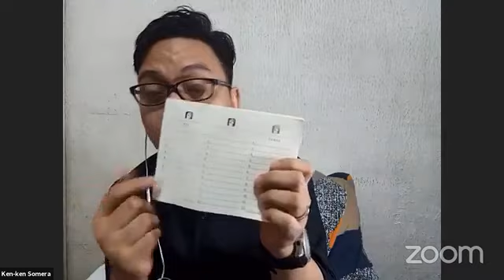𝐄𝐩𝐢𝐬𝐨𝐝𝐞 #𝟐𝟔 𝐈𝐧𝐬𝐢𝐝𝐞 𝐭𝐡𝐞 𝐦𝐢𝐧𝐝 𝐨𝐟 "𝐊𝐞𝐧 𝐒𝐨𝐦𝐞𝐫𝐚" (𝐒𝐚𝐥𝐞𝐬, 𝐇𝐲𝐩𝐧𝐨𝐭𝐡𝐞𝐫𝐚𝐩𝐲, 𝐂𝐨𝐚𝐜𝐡𝐢𝐧𝐠, 𝐍𝐋𝐏)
𝐒𝐚𝐥𝐞𝐬, 𝐇𝐲𝐩𝐧𝐨𝐭𝐡𝐞𝐫𝐚𝐩𝐲, 𝐂𝐨𝐚𝐜𝐡𝐢𝐧𝐠, 𝐍𝐋𝐏
𝐄𝐩𝐢𝐬𝐨𝐝𝐞 𝟐𝟔
𝐈𝐍𝐒𝐈𝐃𝐄 𝐭𝐡𝐞 𝐌𝐈𝐍𝐃 𝐨𝐟: 𝐊𝐞𝐧 𝐒𝐨𝐦𝐞𝐫𝐚
𝐡𝐨𝐬𝐭𝐞𝐝 𝐛𝐲: 𝐊𝐞𝐧-𝐤𝐞𝐧 𝐒𝐨𝐦𝐞𝐫𝐚 𝐲𝐨𝐮𝐫 𝐜𝐨𝐚𝐜𝐡

(Recorded thru FB Live: August 2019)

Topics that we'll be discussing will revolve around
✔️✔️ NLP
✔️✔️ Hypnotherapy
✔️✔️ Sales
✔️✔️ Persuasion and Negotiation
✔️✔️ Training and Coaching

"𝑾𝑯𝑶 𝑨𝑴 𝑰 𝒊𝒔 𝒂𝒍𝒘𝒂𝒚𝒔 𝒅𝒊𝒇𝒇𝒆𝒓𝒆𝒏𝒕 𝒇𝒓𝒐𝒎 𝑾𝑯𝑶 𝑰 𝑨𝑴"

We are a copy of a copy of a copy... but a good question to think about is "What" actually makes us original?
This has always been a thought of mine. Not just a thought but a question I always consider asking to myself.

People telling you left and right...
What to do and NOT do.
You begin to question your decisions
Who do you listen to?

YES you already have an answer.
Yourself.
BUT do you TRUST yourself?
that is what we want to work with.

As I get to connect to a lot of people with Huge fucking goals and awesome visions and dreams. I get to see life differently from how I saw it years back.

I was blessed to know some friends and mentors who are the best in what they do and one of the best THANK YOU's I can give them is to develop what I learned and help other people in the process.

Let's discuss more of these questions and thoughts

✔️✔️ NLP
✔️✔️ Hypnotherapy
✔️✔️ Sales
✔️✔️ Persuasion and Negotiation
✔️✔️ Training and Coaching

🎓𝐎𝐮𝐫 𝐒𝐩𝐞𝐚𝐤𝐞𝐫:🎓
❇️𝐊𝐞𝐧-𝐤𝐞𝐧 𝐒𝐨𝐦𝐞𝐫𝐚 is one of the few Persuasion Specialists in the Philippines you might hear about in secretive social circles. An all around nice guy who has helped numerous individuals / teams / companies get their felt messages growing in the minds of their specific audience.

A certified conversational hypnotherapist who has been practicing and using NLP and hypnosis since 2010 and has applied it in Sales, Public Speaking, Coaching and Therapy.

He is often consulted for his understanding on Persuasion, Negotiation and Personality Development and Hypnotherapy

Currently he is creating content for his personal page Ken-ken Somera with his 2 live podcasts "Inside the mind of:" and "Conscious" which promotes awareness in regards to NLP/Hypnosis and human experience.

𝐍𝐞𝐰𝐞𝐫 𝐥𝐞𝐚𝐫𝐧𝐢𝐧𝐠𝐬 𝐚𝐧𝐝 𝐢𝐧𝐬𝐢𝐠𝐡𝐭𝐬 𝐚𝐫𝐞 𝐩𝐨𝐬𝐭𝐞𝐝 𝐨𝐧

𝐄𝐚𝐬𝐢𝐥𝐲 𝐜𝐨𝐧𝐧𝐞𝐜𝐭 𝐰𝐢𝐭𝐡 𝐊𝐞𝐧-𝐤𝐞𝐧 𝐒𝐨𝐦𝐞𝐫𝐚 𝐨𝐧 𝐋𝐢𝐧𝐤𝐞𝐝𝐢𝐧

𝐒𝐞𝐞 𝐲𝐨𝐮 𝐨𝐧 𝐭𝐡𝐞 𝐧𝐞𝐱𝐭 𝐥𝐞𝐚𝐫𝐧𝐢𝐧𝐠 𝐞𝐩𝐢𝐬𝐨𝐝𝐞 𝐨𝐟 "𝐈𝐧𝐬𝐢𝐝𝐞 𝐭𝐡𝐞 𝐌𝐢𝐧𝐝" 𝐰𝐢𝐭𝐡 𝐊𝐞𝐧-𝐤𝐞𝐧 𝐒𝐨𝐦𝐞𝐫𝐚